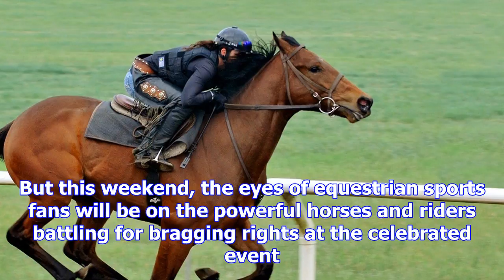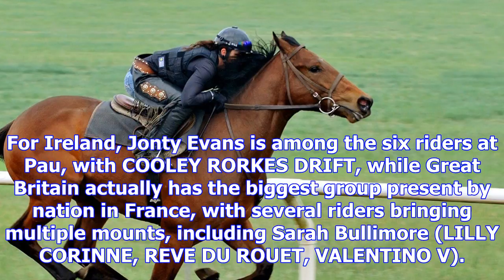- equestrian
Located not far from the Spanish border and the Atlantic Ocean’s Bay of Biscay in France’s Aquitaine...